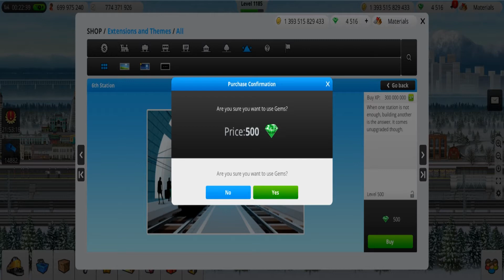Train Station | Buying the 6th Station